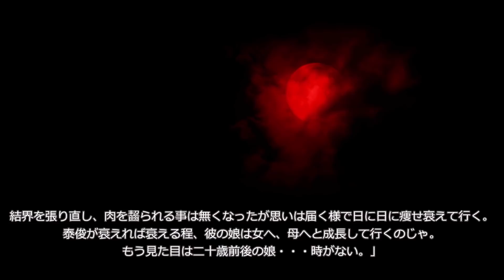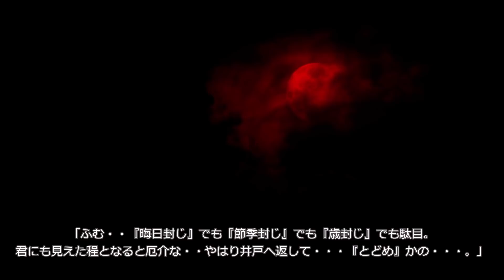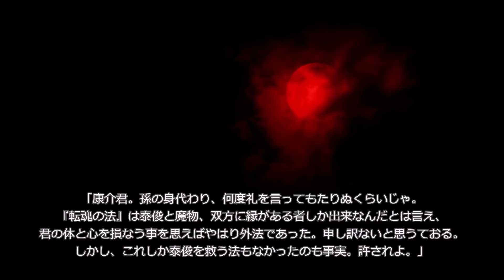【血肉を貪る魔物】封じ【恐怖ランクA】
474回目の投稿です。あっという間の40分(´ω`)